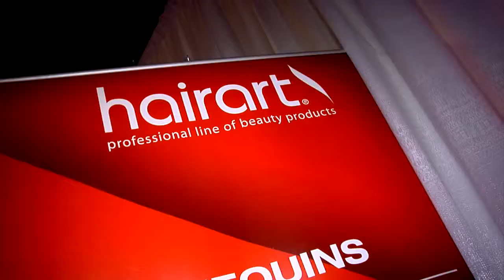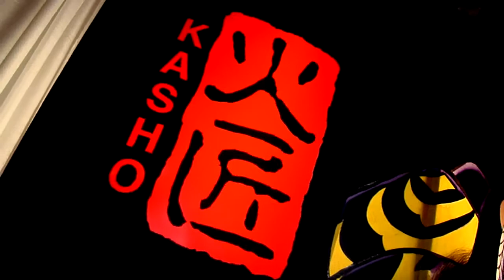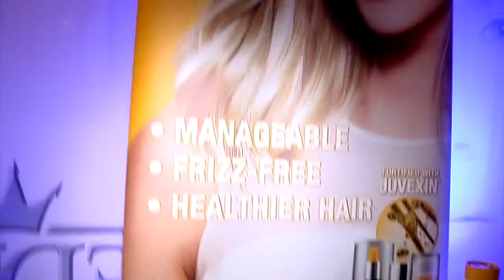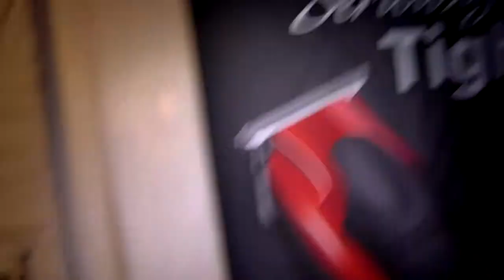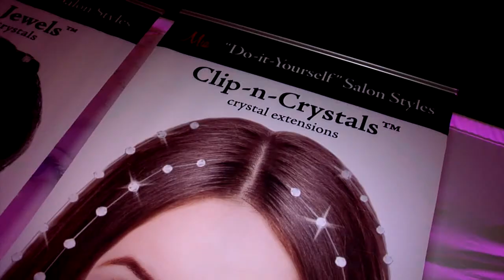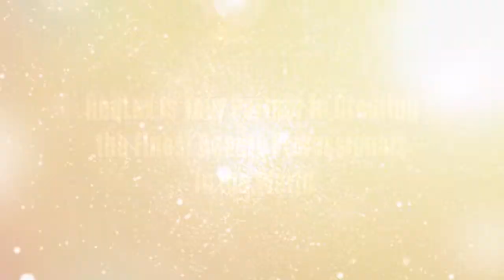Who is HedLux?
HedLux is a the largest distributor of Ultra premium beauty products for the salon and cosmetology school industry. The HedLux company has a unique selection of luxurious exclusive brands that have attracted celebrities, platform artists, and beauty professionals alike.

Brands include: Kasho, Andis, GK Hair, Product Club, Babe Hair, Bodyography, Skinn, Mia, Element Style, Brazilian Heat, Ego Professional and many more!

We also offer advanced certification programs to increase students' earning potential in Hair Straightening and Smoothing, Hair Extensions and Skincare Treatment Systems.